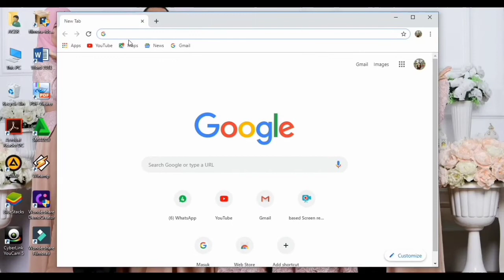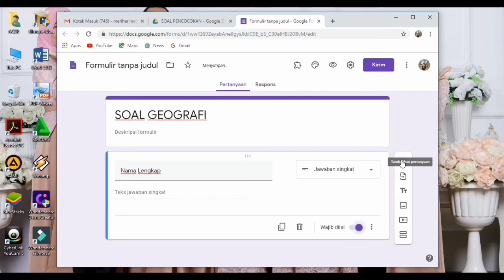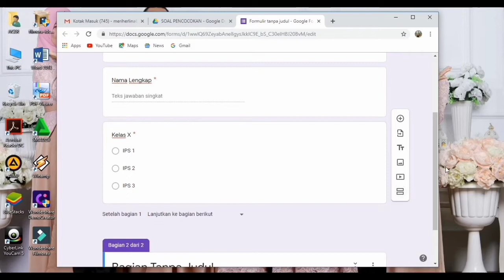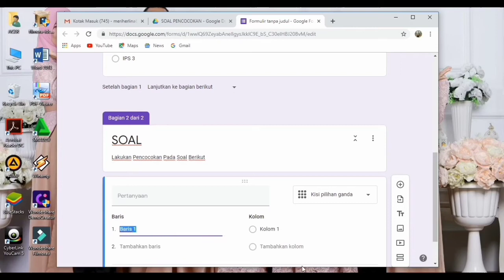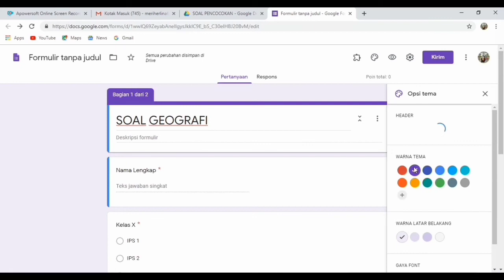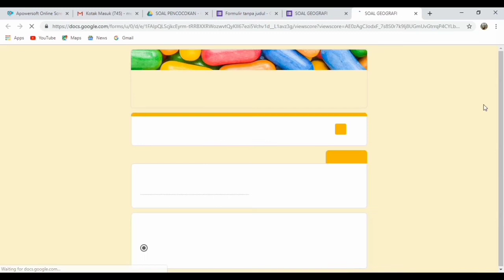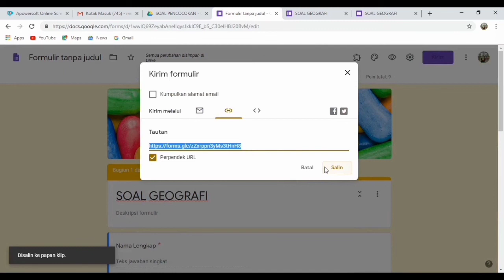Panduan Membuat Soal Menjodohkan Yang Benar